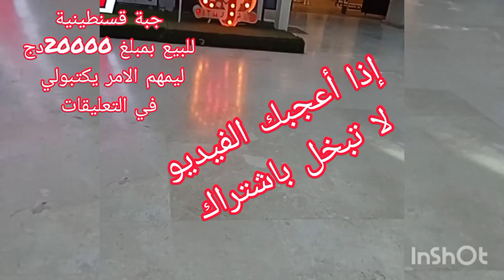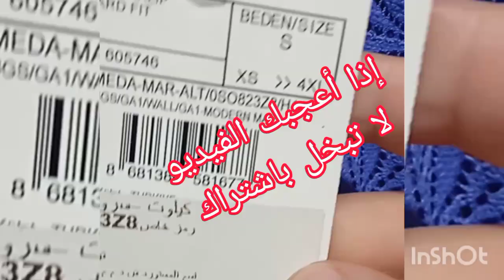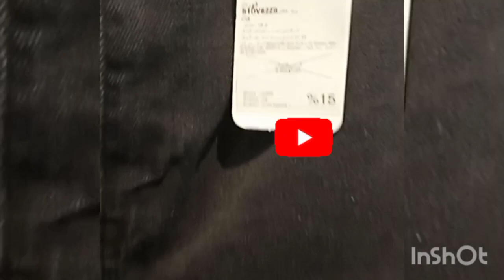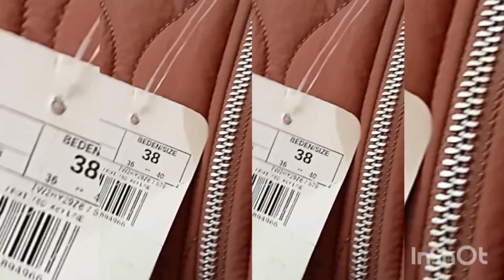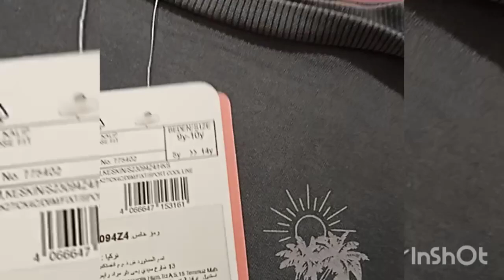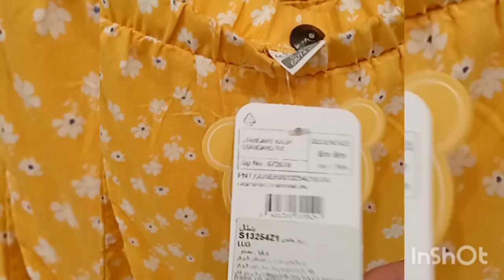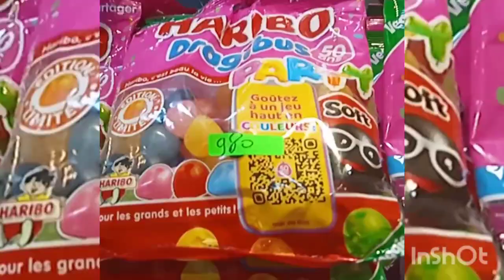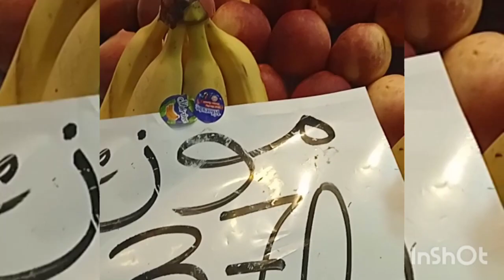تخفيضات_50% جولة في محلات رتاج مول المدينة الجديدة قسنطينة شاهدوا لمعرفة الاسعار 💕💕💕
جولة في محلات رتاج مول في المدينة الجديدة قسنطينة  يقعد هذا المول الي تحب تروح تعمل تسوق وتشري كاين كل شيء هذا المول مقابل الجامعة 02في المدينة الجديدة